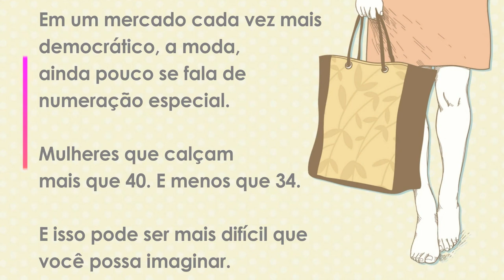BookTrailer: Confissões de uma numeração especial [ANA PAULA CANDIDO ~ BLOG MUDEI DE IDEIA]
Confira o Booktrailer do livro: Confissões de uma numeração especial, histórias de uma mulher que calça 42.

"Com uma linguagem simples e divertida, podemos compreender e repensar sobre como questões comuns para uns podem não ser para outras pessoas. Possibilita o aprendizado de valores e respeito às diferenças! Uma leitura prazerosa e envolvente!"
Ariane Cardoso, leitora piloto